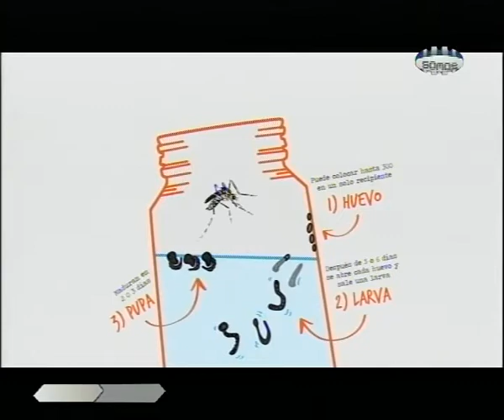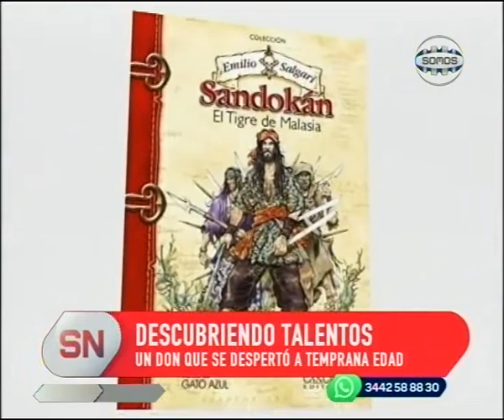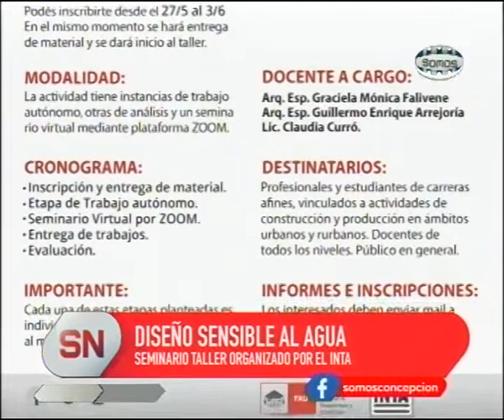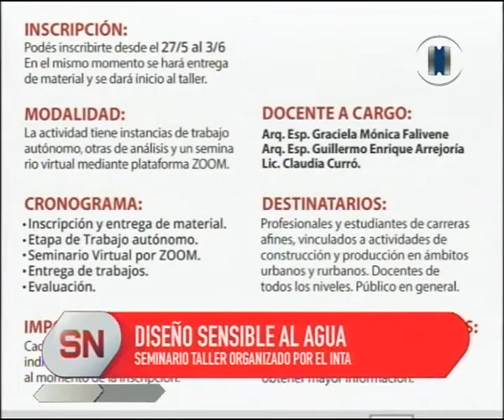Somos Noticias - 1 de Junio de 2020 - Somos Concepción del Uruguay